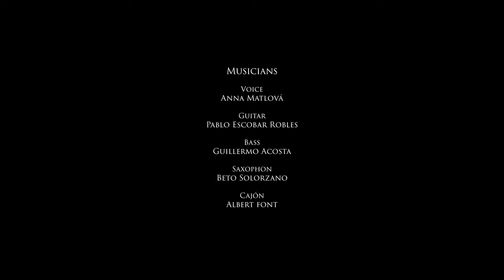Zapatito de Oro - A M A N I T A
Video recorded at Vršovická komunitní zahrada, Praha 10, Czech Republic.
''Zapatito de Oro'' is a poem that is part of the book ''Marinero en Tierra'' by Rafael Alberti (1924).
Original music: Antón Lago Carrera & Pablo Escobar Robles
Voice: Anna Matlová
Guitar: Pablo ''Rulos'' Escobar
Bass: Guille Acosta & Yerai Arbona
Cajón: Albert Font
Saxophone: Humberto Solorzano
Audio Recorded by  @baraccarecordsprague
Mix & Mastering by  @rovnikrecords
Video Direction and Production :  @dominguezCameraPrague
BTS Camera: Matías Adonis
Special thanks to Andrés Vidal and Anna Bannano